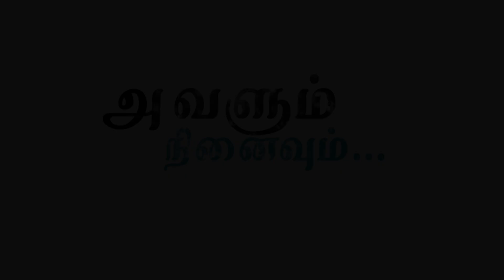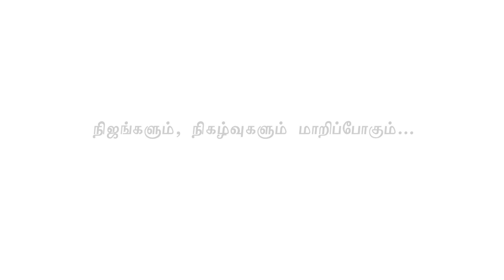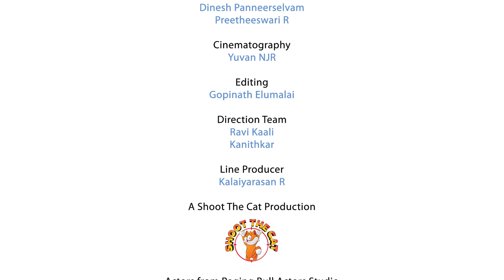அவளும்.. நினைவும்... | Tamil Love Short Film 2021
Shoot The Cat is an entertainment YouTube channel where we create original content inspired from day-to-day life scenarios.

This is our take on fun, satire and social issues - hope you enjoy them!

Cast:
Dinesh Panneerselvam :